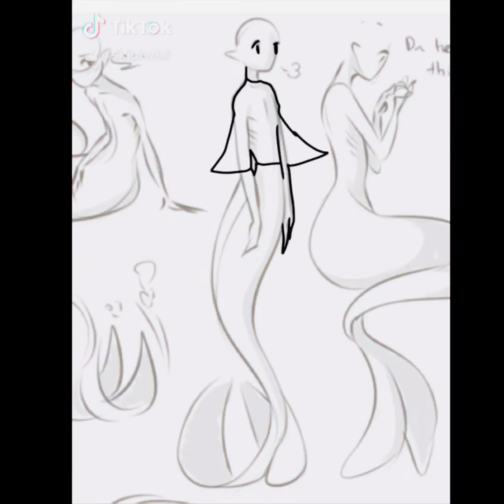June 4, 2019